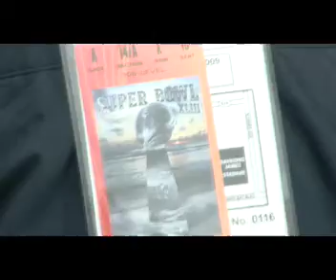Jerry Rice Hosts Club 009 Super Bowl Party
'Good Life Tampa Bay' TV host "H" John Mejia covered the Jerry Rice hosted Club 009 event which took place at the DeBartolo private airplane hangar. The James Bond themed party featured athletes and celebrities including Jerry Rice, Nick Lache, Jesse Palmer, Roger Craig, Vernon Davis, Matthew Rhys, Dave Annable, Ian Beckles, and Randy Cross

The 'Good Life Tampa Bay' TV show airs on MOR-TV,
ION-TV and on 'This TV Tampa Bay'. 'Good Life Tampa Bay'
is produced by In the Zone TV.
More information please contact 'H' John Mejia at